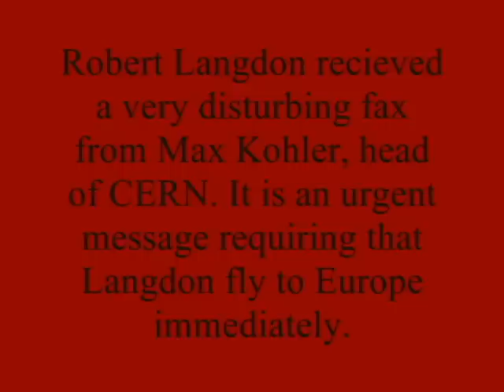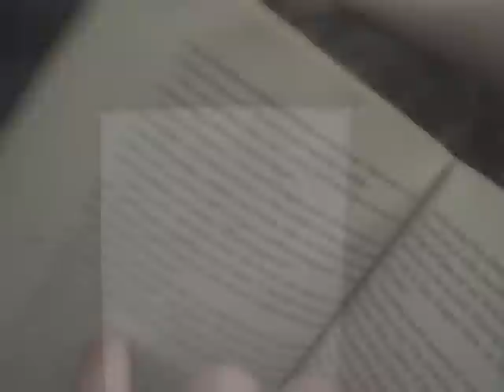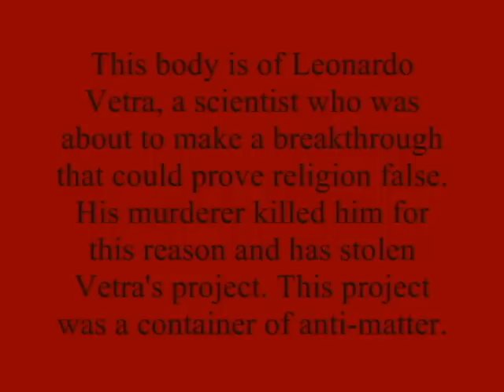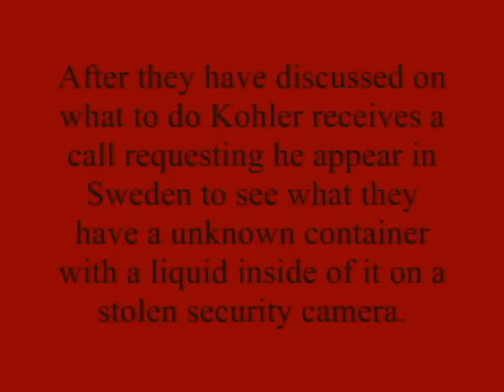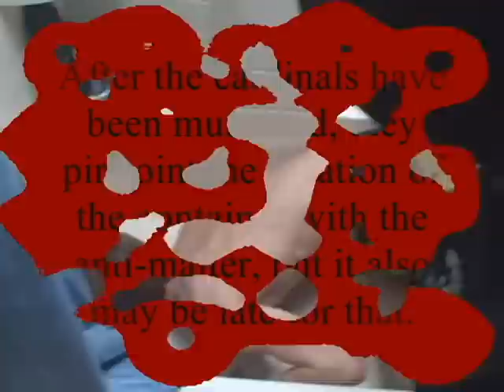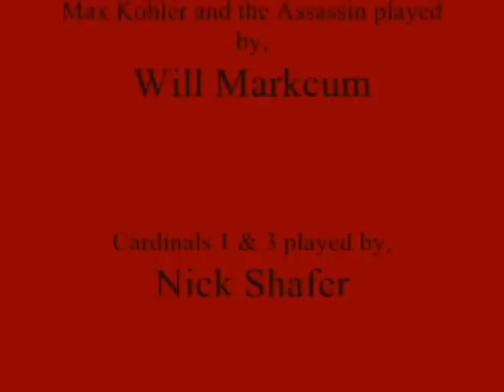Angels and Demons Video Book Report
video book report for the book Angels and Demons, and this video was not graded by a teacher who will remain unmentioned because it was inappropriate.